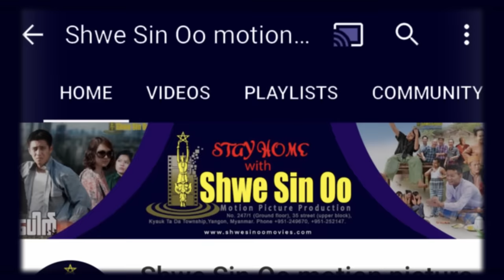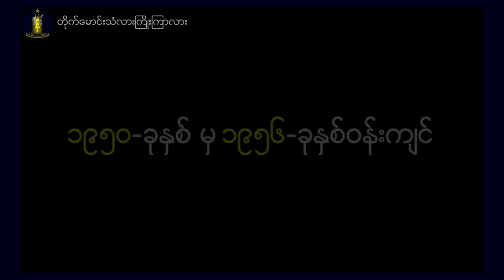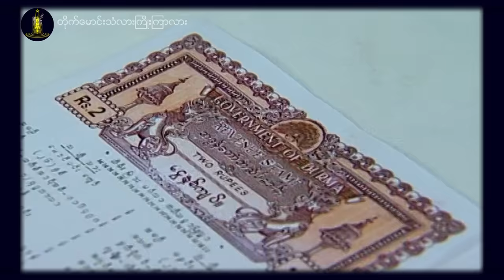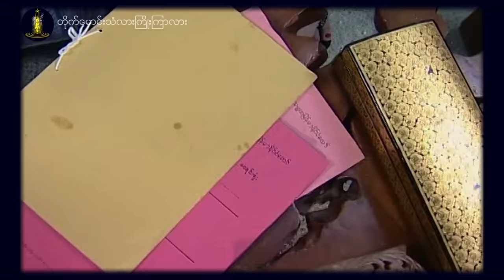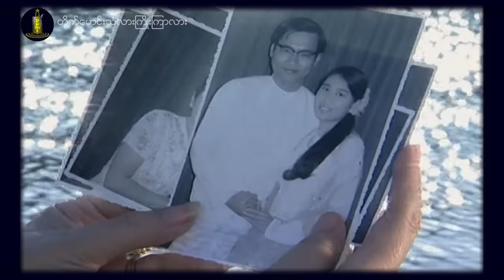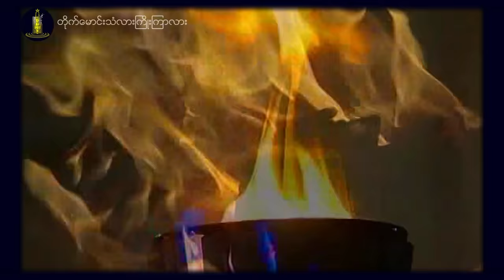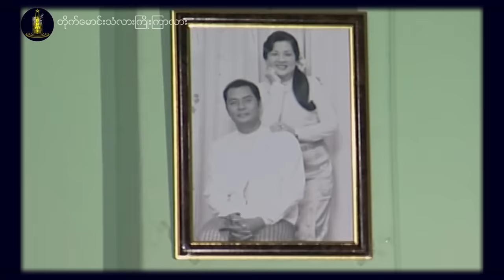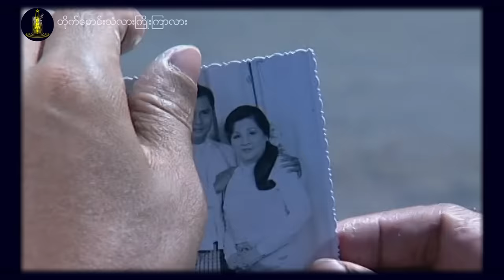ရွှေစင်ဦးရုပ်ရှင် | တိုက်မောင်းသံလားကြိုးကြာလား | Taik Maung Than Lar Kyo Kyar Lar | မြန်မာဇာတ်ကား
📕ဇာတ်လမ်း- ထွန်းအောင်ဇော်
📝ဇာတ်ညွှန်း- အောင်ကြီး
🎬ဒါရိုက်တာ- မောင်တင်ဦး
🌟သရုပ်ဆောင်များ- ကျော်ရဲအောင်၊ ဝါဇင်၊ ဝါဝါဝင်းရွှေ၊ ခိုင်သင်းကြည်၊ အောင်ပိုင်၊ အောင်ခိုင်၊